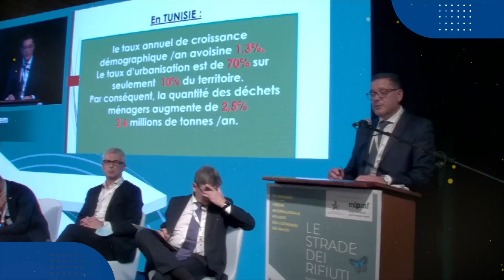Ivana Vojinovic - IV Međunarodni Polieco Forum o ekonomiji otpada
✅ Direktorica Centra za klimatske promjene UDG, Ivana Vojinović učestvovala je na IV Međunarodnom Polieco Forumu o ekonomiji otpada “Igra otpadom” koji je održan u Italiji.

✅ Ivana Vojinović je govorila na temu Plastični otpad.